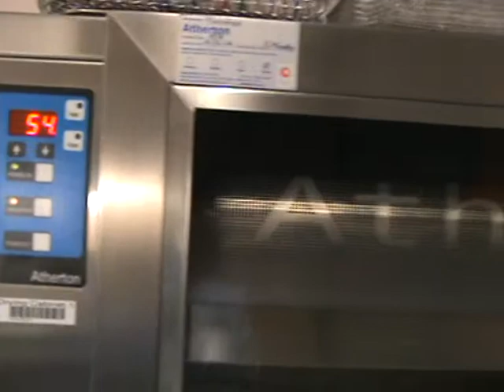Video 3 cleaning tray manual washing 3